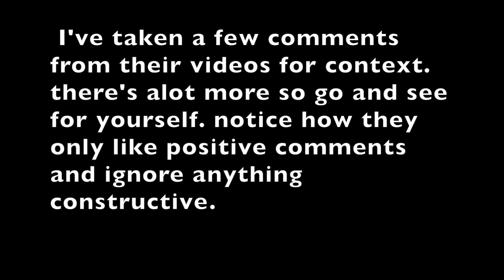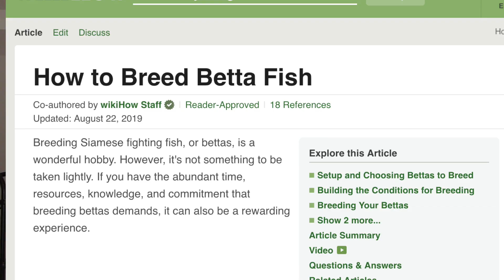BARB BUZZIN ARE AWFUL PETTUBERS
Well this video is a completely different style to my normal stuff but if you guys enjoyed it let me know in the comments and I can do more like this!

Barb buzzin in my opinion! suck. completely suck at animal care and are awful youtubers. in this video I explain why. DISCLAIMER. all the content in this video is my own opinion and in line with youtubes fair use policy. please do not direct any hate towards barb buzzin and keep the comments as friendly as possible!

Some amazing youtubers to watch if you are interested in actual good animal care

Hellloooo I'm Grace and welcome to my little space on the interwebs where I create videos mainly about my Betta fish but also anything else I feel like having a chat about. I am so happy you have found me and I would love it if you stuck around with me xx

I upload new Videos randomly throughout the week because I can't keep to a schedule hahaxx

Fishies Instagram- betta_gracii